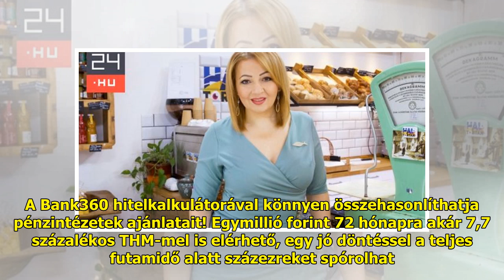Gáspár Bea vallomása: rengeteget sírt a műtétje után, iszonyatos fájdalmak árán fogyott le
A műsor háziasszonya tavaly gy...